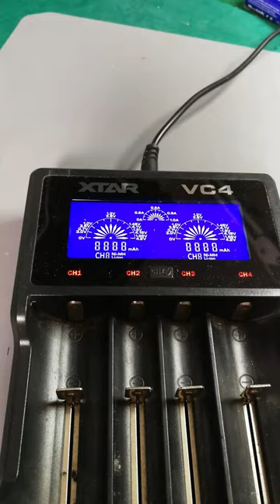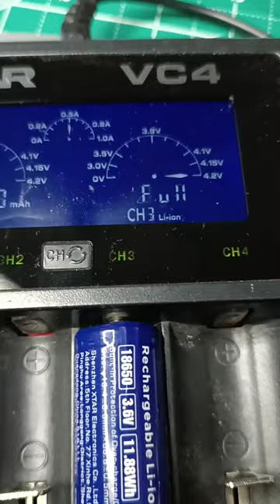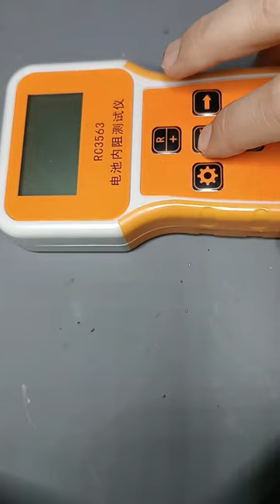18650 0V Uda się uratować? Prosty sposób z XTAR VC4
Kupiłem niedawno dwa nowe akumulatorki 18650 - XTAR’ a o deklarowanej pojemności 3300 mah.
Niestety po rozpakowaniu okazało się, że jedna nie działa - napięcie prawie 0 Voltów.

Zobaczcie jak próbuję ją ratować, jaki będzie efekt, jaką pojemność pokaże ładowarka i tani chiński tester. Będzie też istotna uwaga na temat tych ogniw.
Zapraszam!

0:00 Co w filmie
0:26 Pomiar
0:45 Próba ładowania
1:04 Rozładowanie
1:15 Ładowanie VC4
1:34 Test pojemności testerem 18650
1:59 Porównanie
2:15 Impedancja wewnętrzna